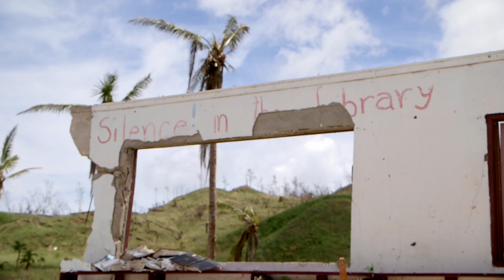Operation Pacific Relief - Back to School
It's hard work in under the tropical sun of Fiji but our engineers worked overtime with the Fijian engineers to rebuild the cyclone torn school in the Fijian island of Vanua Balavu.